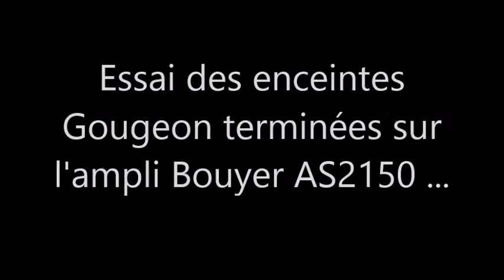Enceintes Gougeon Kermesse 2 (3ème et dernière partie)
Elles sont terminées !